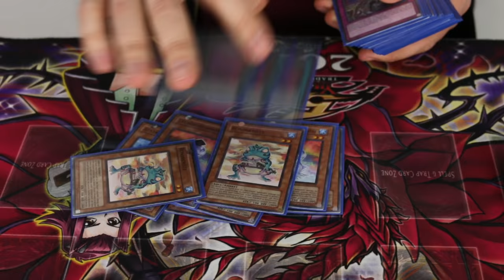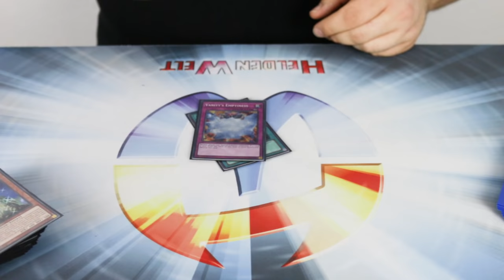8 Arten von Deckprofiles feat. Matze von MATZeUP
Diesmal geht es um die allseits beliebten Deckprofiles!
Vielen Dank an Mathias Link von Heldenwelt, mit dem ich einen extrem lustigen Dreh hatte.

Fals ihr Karten kaufen wollt schaut mal bei meinen Sponsor vorbei,
er gibt euch Rabatte, wenn ihr ihm ne PN mit Schattenspieler schickt: